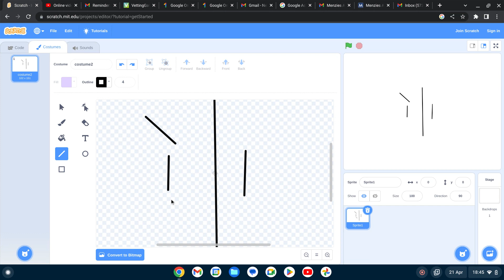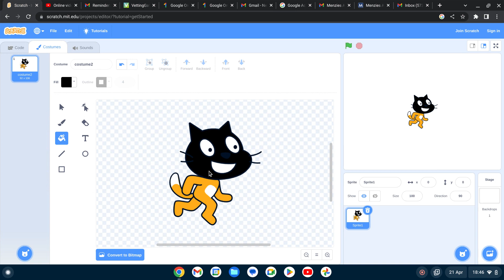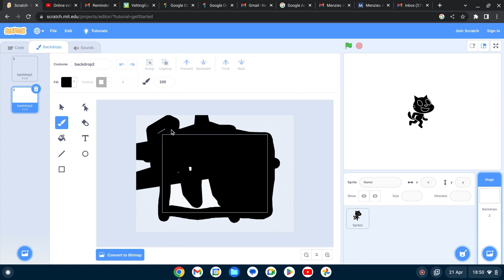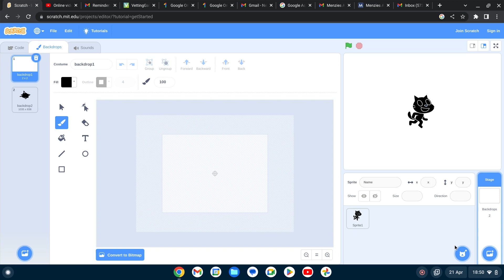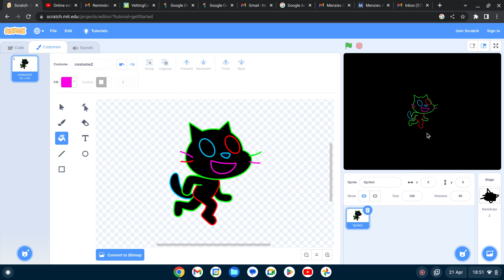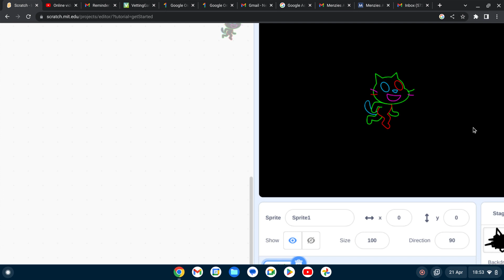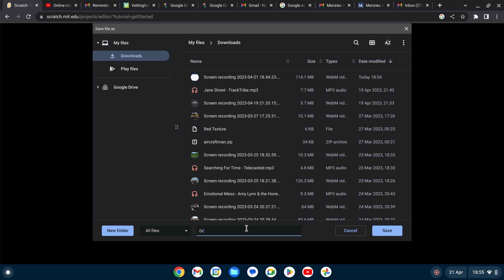Drawing on Scratch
I was drawing random things